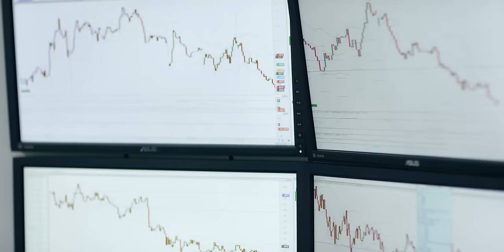Soldat Jahman - Madinina Life (En counia manmanw) [Just Winner]